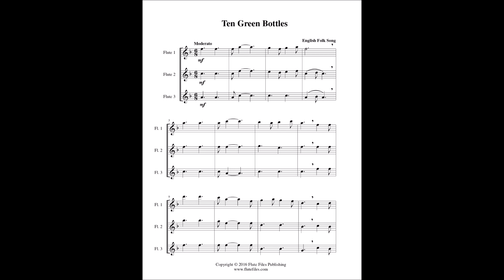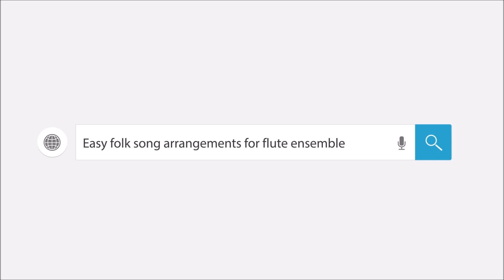Ten Green Bottles Flute Trio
“Ten Green Bottles” flute trio sheet music.  English folk song arranged by Lynette Auberjeunois for late beginner/early intermediate level.  Digital download in the key of F includes a three page flute trio score and parts.  Range: Flute 1: C2 - D3, Flute 2: Bb1 - Bb2, Flute 3: G1 - F2.  Published by Flute Files Publishing (FO74-1038).